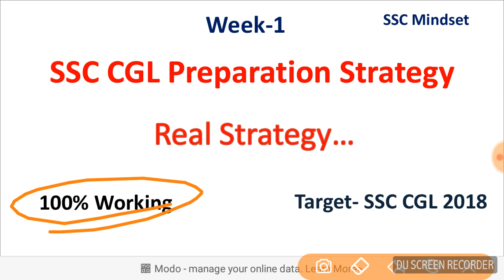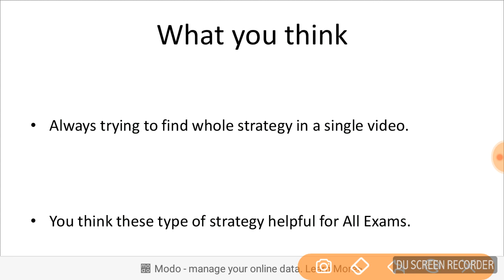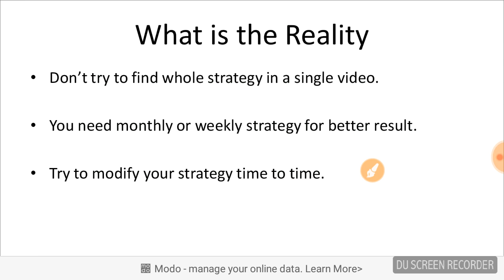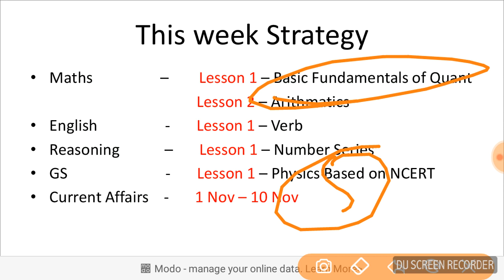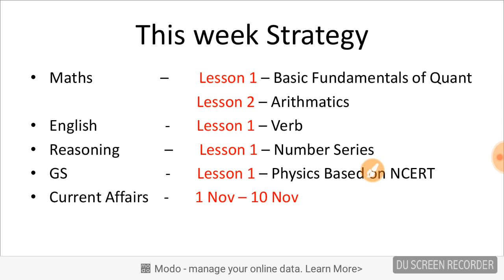SSC CGL Preparation Reality | Best Preparation Strategy for SSC CGL/CHSL/CPO/MTS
do you think you are in right path about preparation Strategy...